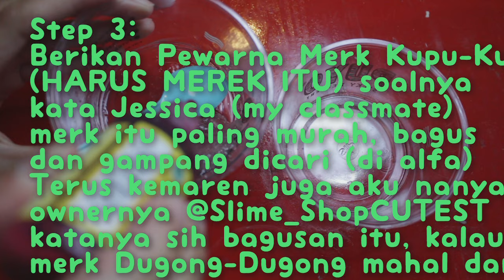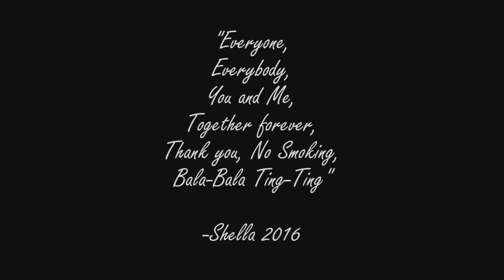Slime Tutorial + Surprise for my Boyfriend + Klarifikasi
Selamat malam sahabat, bagaimana kabarnya? Kali ini Kifurai akan mengajarkan TUTORIAL SLIME ALA KIFURAI.

Namun video tidak berakhir disitu, terjadi sebuah drama diantara Kifurai dan pacarnya :( huhuhu.

Follow my everyday life!

also follow my friend @shellafricia96 on her IG!

Songs:
Mark Redito - Boba Tea
Arceos - Bahamas
Teknoaxe - Drifting Away From The World

Special thanks to Kubil the cameraman.